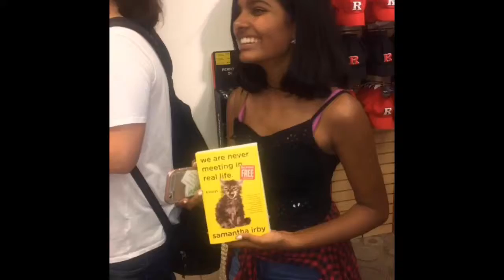PRPLA 2017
Never say good bye say see you later